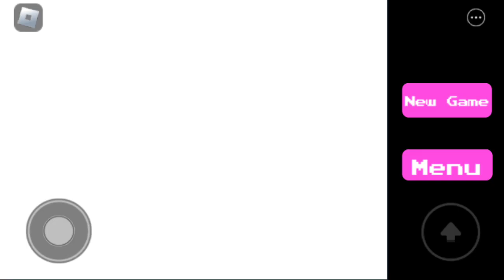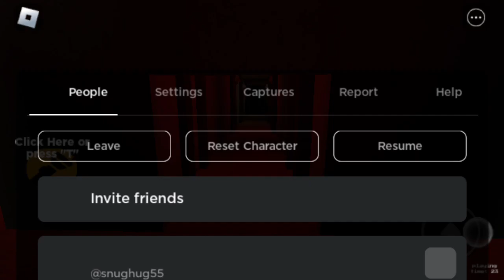March 28, 2024